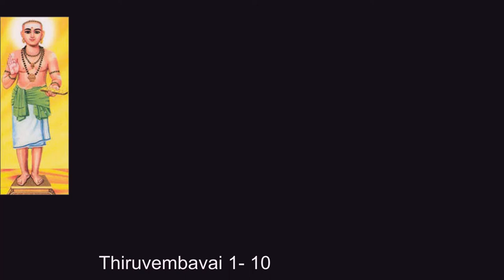திருவெம்பாவை Thiruvembavai (1-10)